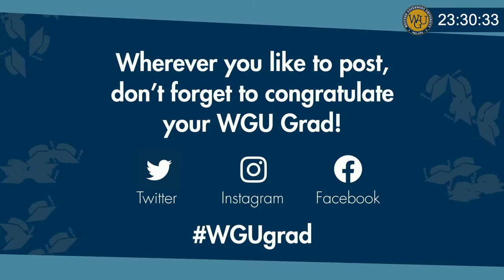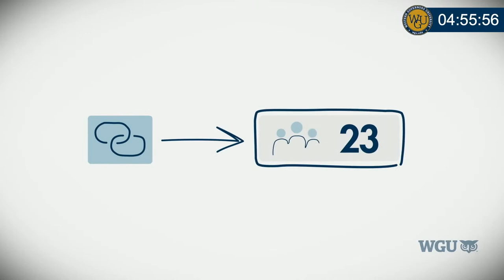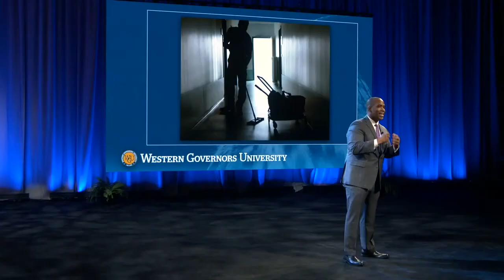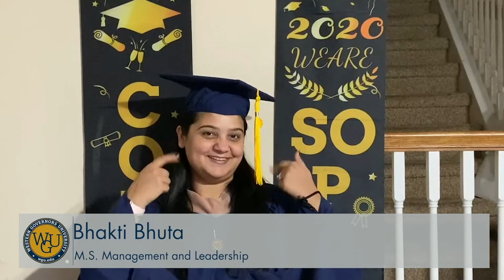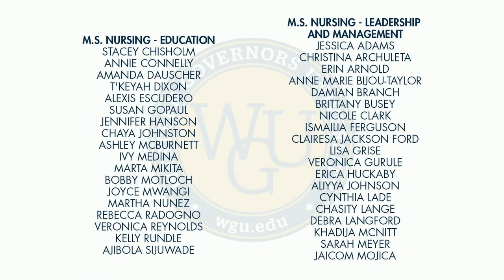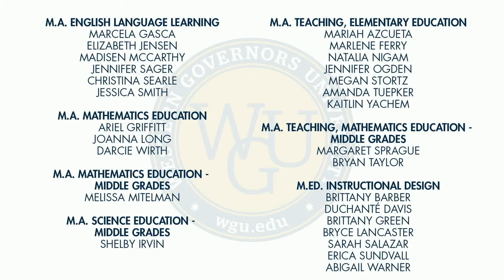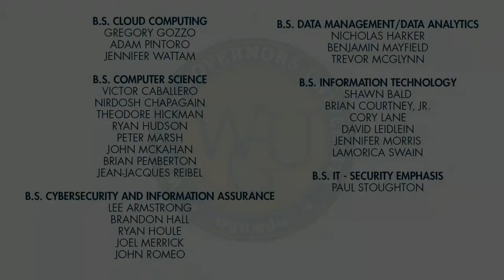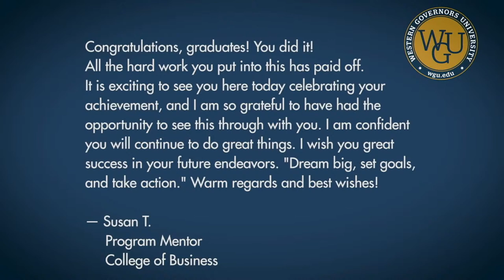2021 Winter Virtual Commencement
2021 Winter Virtual Commencement